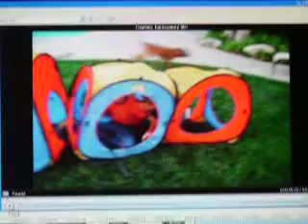Hurricane Sheila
Second installment of the hurricane series. Enjoy!